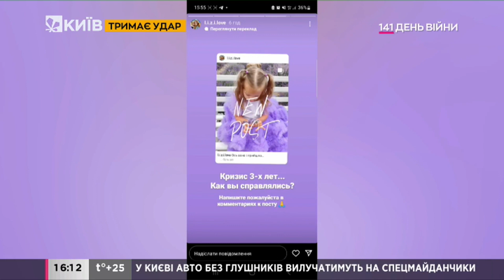Останні світлини жінки зі своєю донькою, яка загинула внаслідок удару по Вінниці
Ніколи не пробачимо!